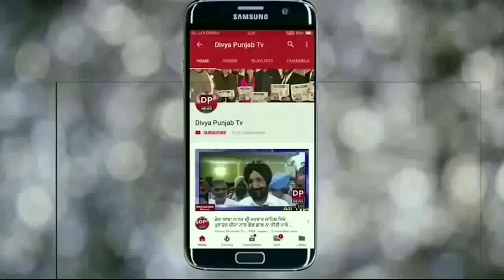SDM ਡੇਰਾ ਬਾਬਾ ਨਾਨਕ ਸ਼੍ਰੀ ਅਸ਼ੋਕ ਕੁਮਾਰ ਵਲੋਂ ਗਣਤੰਤਰ ਦਿਵਸ ਦੀਆਂ ਮੁਬਾਰਕਾਂ ਅਤੇ ਦਾਨਾਂ ਮੰਡੀ ਪਹੁੰਚਣ ਦੀ ਅਪੀਲ।